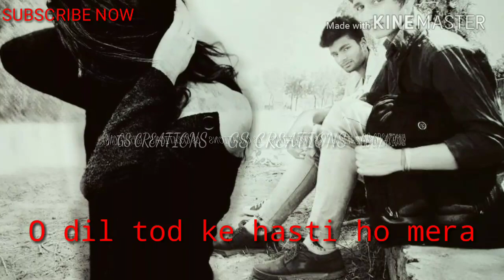Tera Dil👩‍❤️‍💋‍👩 koi jab bhi dukhayega song heart touching whatsapp status video with lyrics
jisko bhi video status acha lage snaptube se download kar sakte ho link👇👇👇